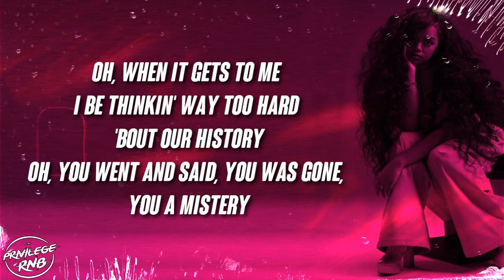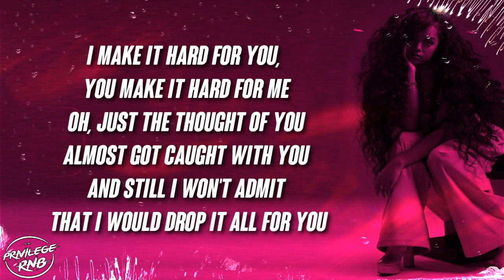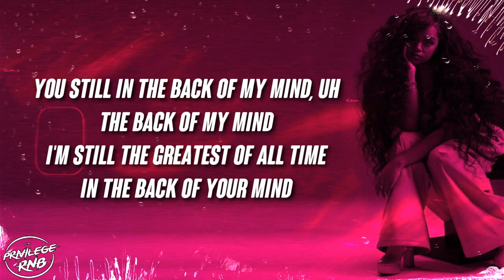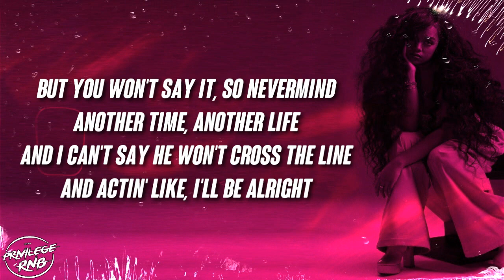H.E.R. - Back of My Mind (Lyrics) ft. Ty Dolla $ign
Lyrics:
[Intro: H.E.R. & Ty Dolla $ign]
Hey
Yeah-ayy, ayy-ayy
Ayy, yeah, yeah, ayy, ayy
Mm-hmm, hmm
Mm-hmm, mm-hmm (Ooh, ooh, ooh), mm-hmm
Yeah, ayy

[Verse 1: H.E.R., Ty Dolla $ign, Both]
Oh, when it gets to me
I be thinkin' way too hard 'bout our history
Oh, you went and said, you was gone, you a mistery
I should've never got involved with you (Oh)
I set it off with you (Oh)
I set it off with you, I barely talk to you (Ooh)
I never asked where was goin', might get lost with you
I never let you pay for nothin' when you offer to
I even make the reservation, who's that callin' you?

[Pre-Chorus: H.E.R., Ty Dolla $ign, Both]
Is that your new thing? That's your new thing
Tell me are you into new things, into nеw things?
Baby, it's a few things, it's a few things, let mе tell you
You still (You still), you still (You still)

[Chorus: H.E.R., Ty Dolla $ign, Both]
You still in the back of my mind, uh (My mind, my mind, my mind)
The back of my mind (Oh, oh)
I'm still the greatest of all time (Greatest of all time)
In the back of your mind
But you won't say it, so nevermind
Another time, another life (Life)
And I can't say he won't cross the line (Ayy)
And actin' like, I'll be alright
[Verse 2: H.E.R., Ty Dolla $ign, Both]
Oh, when you're next to me
Always gotta try to hold back this energy (Yeah, ayy)
From jumpin' to conclusions, I, been lookin' stupid, I
I make it for you, you make it hard for me
Oh, just the thought of you (Thought)
Almost got caught with you (Caught)
And still I won't admit that I would drop it all for you (Ooh, ooh, ooh)
Still got some s**t that's at my crib, I drop it all for you (Ooh, ooh, ooh)
I play the part for you, that's if you want me to (Ooh, ooh, ooh)

That's how we do things, how we do things (Do)
Oh, tell me does your new thing, does she do things for you? (Things)
Oh, it's a few things, it's a few things, that I wanna say

You still in the back of my mind, uh (Ooh yeah)
The back of my mind (Woah, ooh, woo)
I'm still the greatest of all time (Oh, oh)
But you won't say it (Yeah, yeah), so nevermind (So nevermind)
Another time (Another time), another life (Life)
And I can't say he won't cross the line
And actin' like (Yeah, yeah, yeah), I'll be alright, oh
[Bridge: Ty Dolla $ign & H.E.R.]
Ooh yeah, ooh yeah
Oh, oh, oh (Ooh, yeah)
You still, oh, you still

You still in the back of my mind, uh
But you won't say it (Say it), so nevermind (So nevermind)